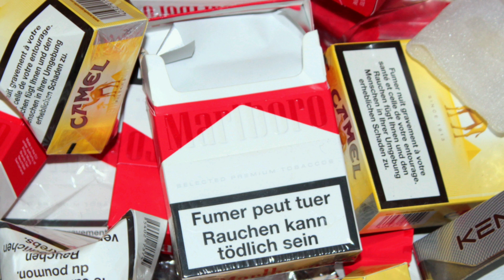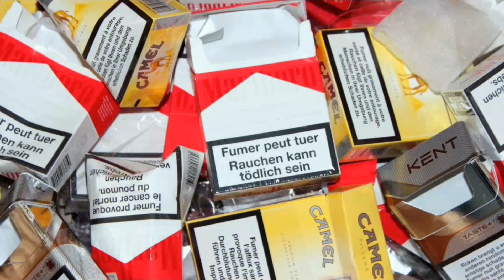Mumbai Ki Khooni Patriya | Mumbai Horror Story| THRILL IN US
Mumbai Ki Khooni Patriyan | Mumbai Horror Story| THRILL IN US

We Bring You A Collection Of Scary & Intresting Horror Stories